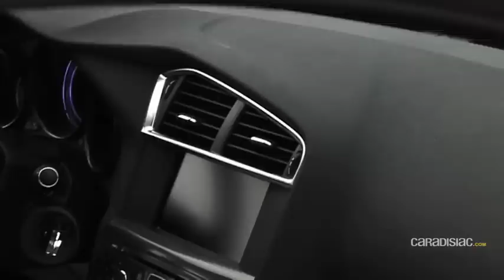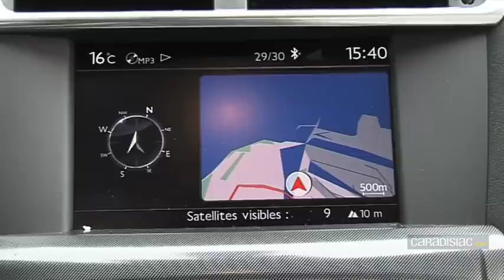Essai Citroën C4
La nouvelle C4 rentre dans le rang. L'originalité de la compacte laisse place au sérieux. Des lignes consensuelles, un intérieur classique et soigné. Pas de doute, la dernière production de Citroën se germanise. Mais conserve heureusement sa french touch'.